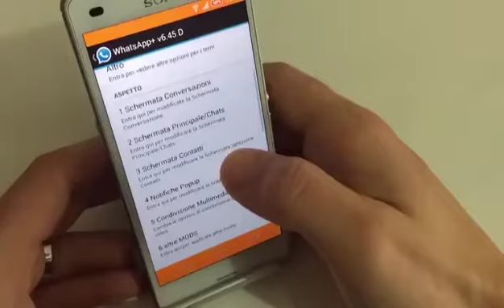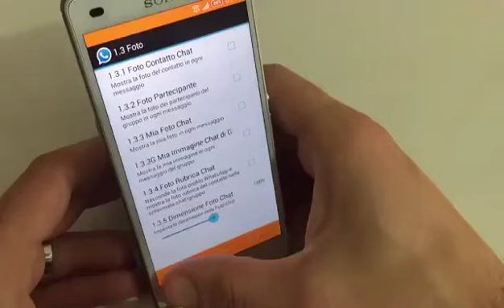Nuova truffa WhatsApp. Attenzione! Frode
Video da parte di Antimo